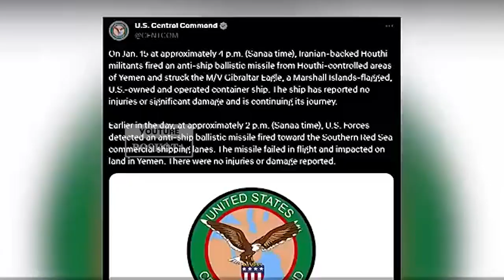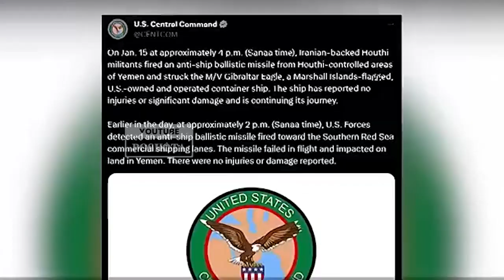Kapal Kargo AS Dirudal oleh Houthi Yaman Balasan Atas Serangan AS Inggris